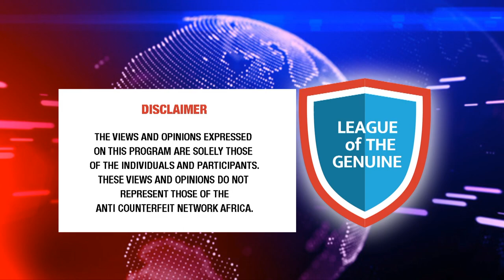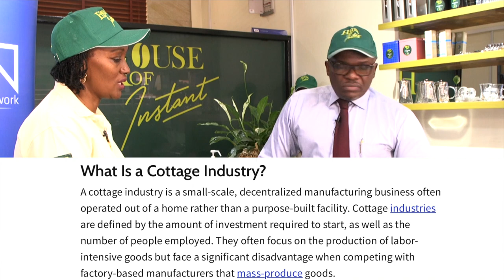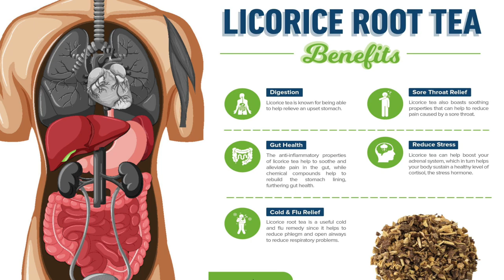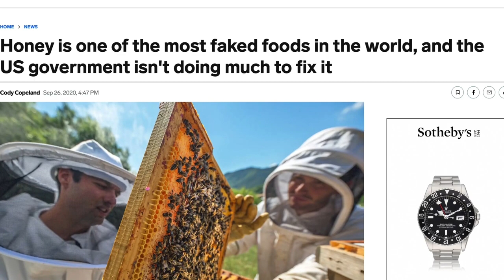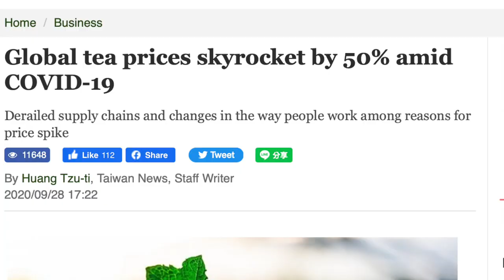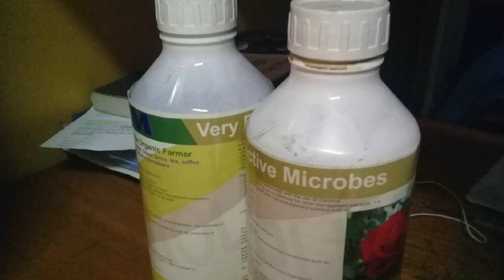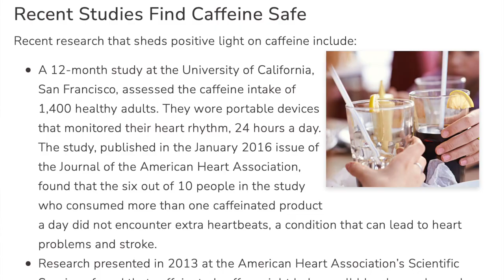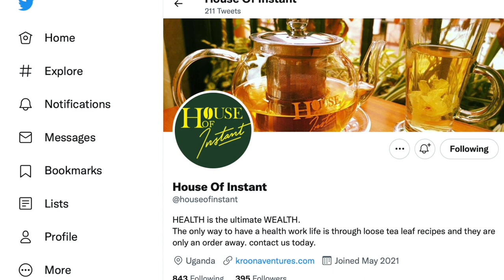Counterfeits in Tea